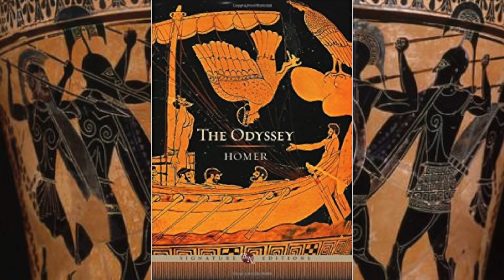Homer, the Trojan War & the Late Bronze Age Collapse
This is the first in a new series I will be producing on the Late Bronze Age Collapse.

Are you a budding artist, illustrator, cartographer, or music producer? Get in touch! I’d love to hear from you.